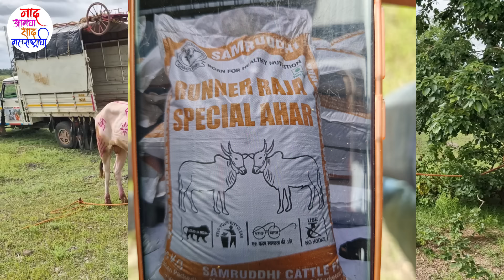विठ्ठल नानांनी सर्जा ला रतीब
नाद आमचा साध महाराष्ट्राची
vadakibharatkesaribailgadasharyatlive
वायदीमुळे शेतकऱ्याच्या डोळ्यात पाणी/मोगली बैल मुलाखत/गरिबांची बैल अंधारात

हिंदकेसरीमोठालक्ष्या
सप्तहिंदकेसरीमोठालक्ष्या

motha lakshya,
chotalakshyabailchotalakshyamulakat,chota lakshyamotorlakshya,chotalakshyaapradhhota ai,छोटा